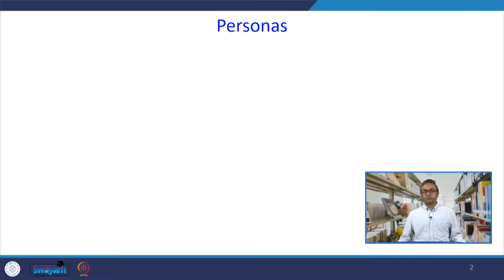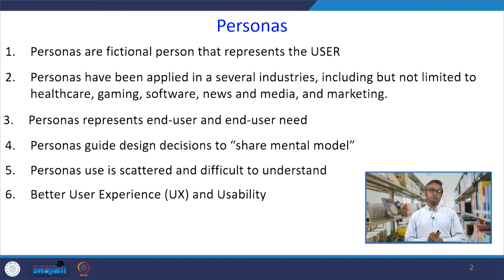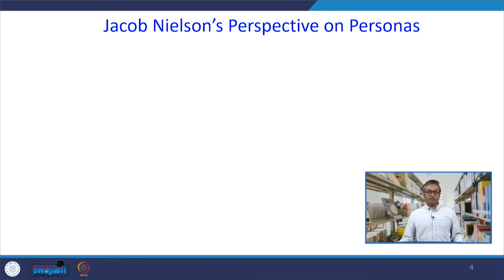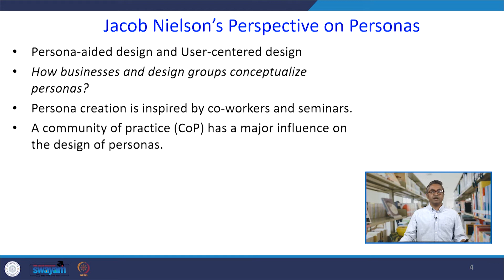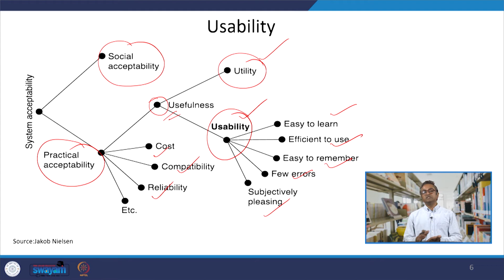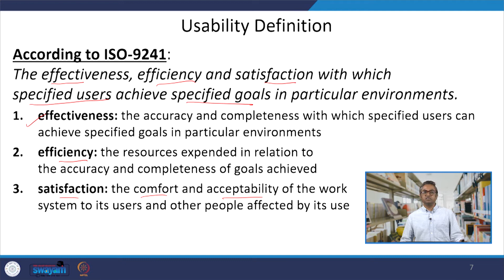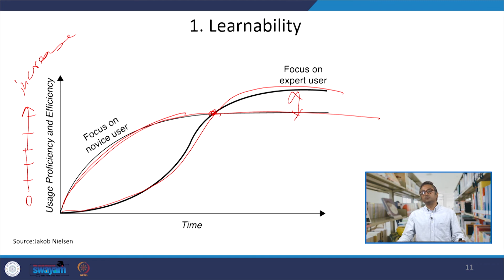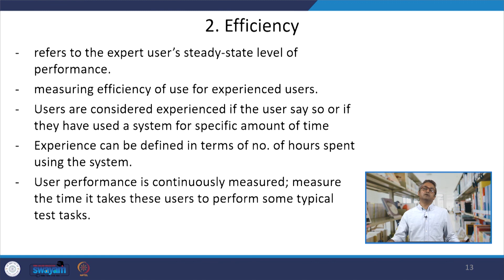Usability-II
The main purpose of this course is to provide students an understanding how people interact with their professional environment. Functional skills required during human-machine interaction. It will help students to understand, analyze, evaluate and create new modern designs required at the professional work environment.